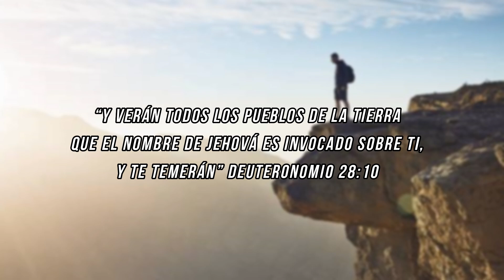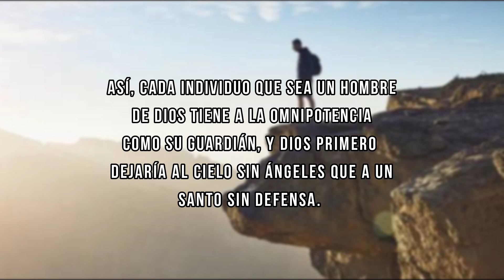Sé valiente, Dios está contigo (Charles Spurgeon) - Meditación diaria